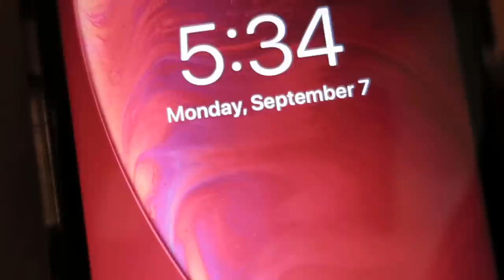How I lost 15 LBS IN 1 WEEK DRINKING APPLE CIDER VINEGAR FOR WEIGHT LOSS | Kisha Rose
where i live: California
My starting weight: 216 pounds
My current weight: 150 pounds
My height: 5'2